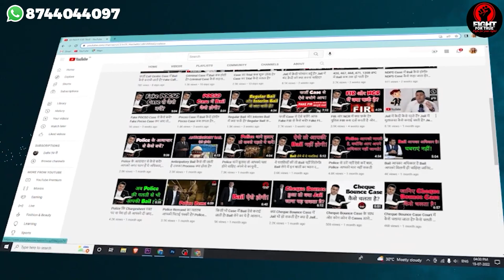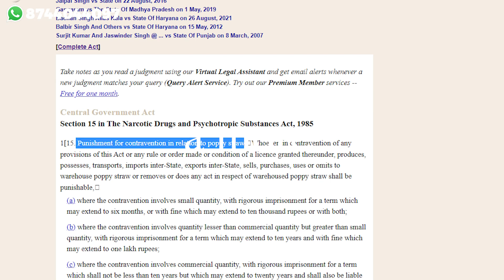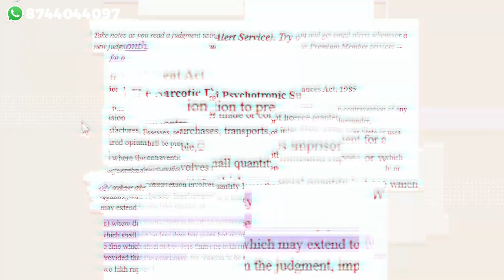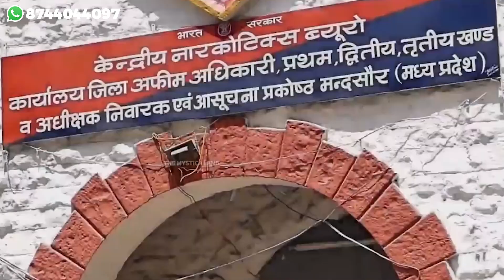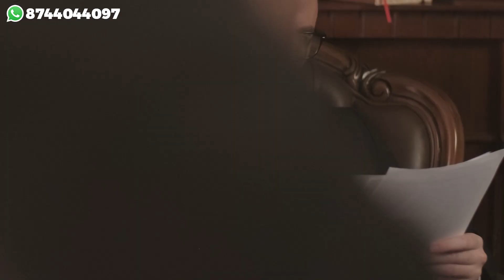अफ़ीम NDPS Commercial Quantity Bail होगी या नहीं?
*ndps case
*ndps
*how to get bail in ndps case
*ndps matter
*ndps bail from high court
*ndps bail from supreme court
*ndps case fee

What Is Interim Bail
Interim bail is a temporary bail for a period in which higher court can call documents required to make a final decision on the bail application in which court can either grant permanent bail, extent interim bail or even can reject bail application.
When an application for the grant of bail is filed before a Court like Supreme Court or High Court, it requires documents from lower Courts or investigation agency like charge sheet, certified copies of documents, case diary etc to take decision. But the process to get these documents require time and the accused or convict has to remain in jail till the court gets hold of these documents and can decide on the bail plea. But accused or convict can apply for an interim bail to avoid jail for such period till higher court gets required documents from the lower court or investigating agency.